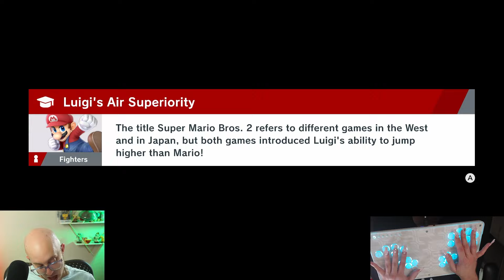I Tried Playing Smash Bros With Fake Nails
LONG Fake Nails with Box Controller leads to...some painful situations, both in and out of game.

Song: 3DS Internet Settings